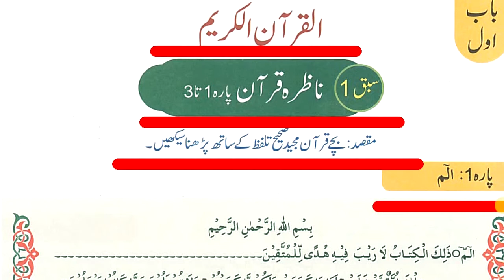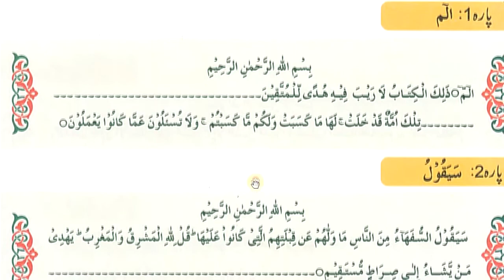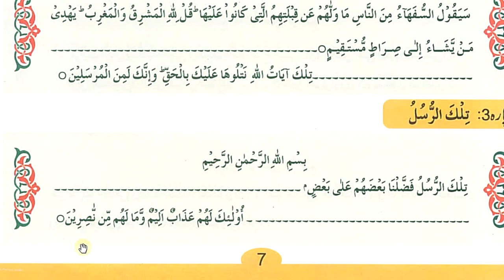Class For Islamiyat Bab 1 Sabaq 1 kanz ul iman school